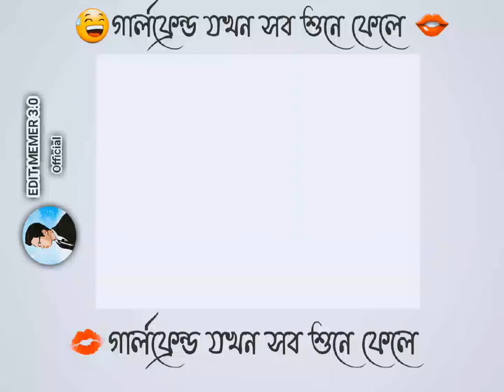গার্লফ্রেন্ড যখন সব শুনে ফেলে || facebooktypingstatus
Facebook Typing Status || গার্লফ্রেন্ড যখন সব শুনে ফেলে || Facebook typing Status Video Edit,

Hi viewer this is my first Video of my youtube Channel . In This channel provides Facebook typing status video, memes , Status Video , Shorts video .